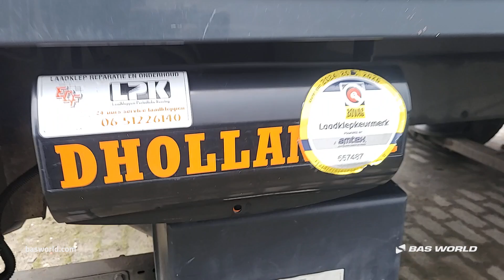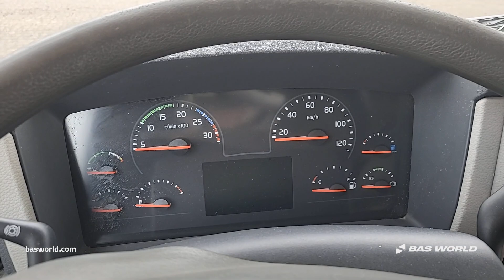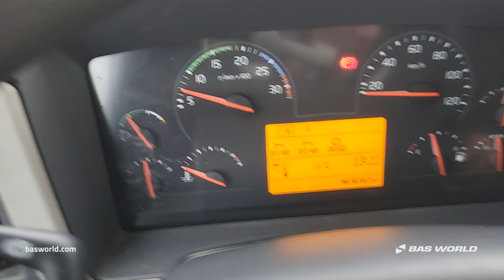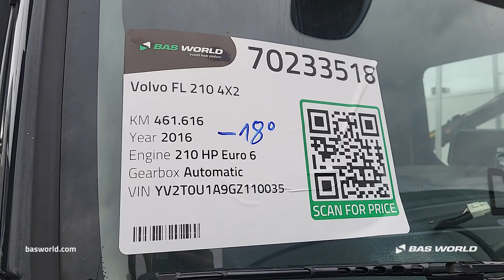Volvo FL 210 - 2016 - BAS World